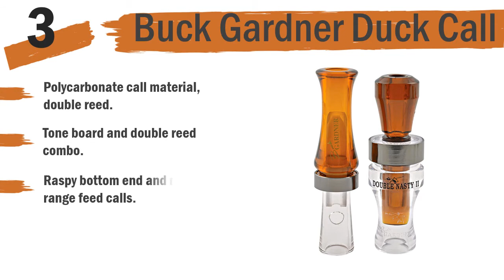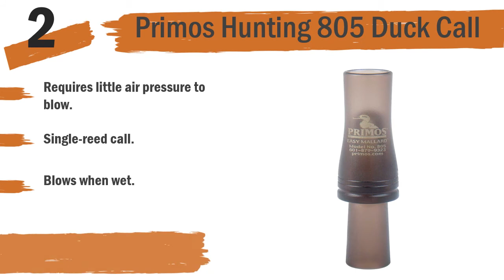Best Duck Calls 2020 : Top 5 Duck Calls Reviews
Hello, We reviewed best duck calls. watch The Top 5 best duck calls reviews. Follow below for more details.

1.Duck Commander Jase Robertson Duck Call

2.Primos Hunting 805 Duck Call

3.Buck Gardner Double Duck Call

4.Faulk's Regular Duck Call

5.DUCK COMMANDER Shadow Duck Call